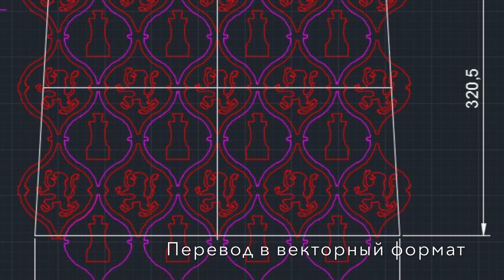Реставрация мебельного гарнитура 19 века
Проект реставрации мебельного гарнитура 19 века. (4 стула и 2 кресла)
Реставрация оригинальных деталей из кожи, для дальнейшего бережного хранения.
Изготовление новых элементов (внешне максимально близких к оригиналу), для дальнейшего использования по прямому назначению.

Одна из поставленных задач, реставрация старых оригинальных деталей. Пробы локального подкрашивания не решают основной проблемы с утраченными истертыми и ободранными фрагментами кожи. Лучшее известное мне средство Mender от Fenice. Эта паста, хорошо подходит при ремонте отделки и скрытия дефектов, таких как царапины, трещины и ссадины. Далее локальное и общее подкрашивание, с последующим финишем.

Cейчас сложно сказать, как именно были сделаны оригинальные кожаные элементы и какой инструмент и технику использовал мастер. В деталях видно что, схожие элементы отличаются в мельчайших деталях. Отсутствует машинное совершенство в мелких линиях и формах.
Перевод в вектор ФОТО ключевых элементов дал слишком плохой результат. После нескольких неудачных проб, вспомнил юношеский опыт в перерисовывании картинок. Чистый лист бумаги, линер 0,05 мм и усидчивость принесли первые плоды. Далее редактирование и клонирование ключевых элементов в графических редакторах и перевод в вектор.

Изначально было понятно, что проект со стульями будет непростым. Идея с 3D моделями, конгревным способом тиснения (матрица, контрматрица) оттеснить за раз всю плоскость была откинута по причине отсутствия опыта, оборудования и отдаленности специалистов... Цена при использовании всего 2-4 оттисков будет стремиться к стоимости оригинального антикварного стула в хорошем состоянии. Такой способ хорош при серийном производстве.
В этом случае важно стянуть желаемый результат с возможностями. Это и оказалось самым сложным. Ибо на всех этапах есть свои ограничения.
В качестве материала решено использовать кожу растительного дубления 0,6-1 мм (пр. Италия). Опоек - шкура теленка, не перешедшего на растительную пищу; имеет первичную (неслинявшую) шерсть. Кожа из опойка прочная, с гладкой лицевой поверхностью.
Размер целой шкурки в среднем 0,9-1 кв.м. В стуле 3 детали. 1 деталь = 1 шкурка.

Для придания большего объема (под ключевыми фигурами) решено использовать все те же элементы из кожи. Первоначально планировал изготовить штанцформы для их высекания. Но увы, множественные ограничения в изготовлении штанцформ сделали ее использование невозможным.
У лазерной порезке этих ограничений нет. Нужно лишь правильно наладить оборудование. Пробы и эксперименты дали отличный результат.

Тиснение, подклейка слоя для придания объема, посадка на клей к картонной основе в 1,5 мм с просаживанием фона.

Очень ответственный момент по заполнению всей площади штампами. Сложность с позиционированием я очень недооценил изначально. Множественные разметки, контрольные точки. Одной ошибки достаточно, чтоб отправить заготовку в брак.
Не все пошло как было запланировано. Предполагалось обойтись без использования "половинных" штампов для оттисков по периметру. Но увы ни какие способы обойти этот момент не привели к хорошему результату.
Чем ближе к завершению, тем цена ошибки возрастает. Покраска в 2 слоя по всей площади. Тонирование центральной части с эффектом патинирования. Окрашивание периметра в черный цвет. Желательно покрасить так, чтобы местами пробивался коричневый цвет основы. Получим винтажный вид. После сушки два слоя финишного средства. Нужна достойная защита как кожи от воздействий, так и одежды владельца от краски.